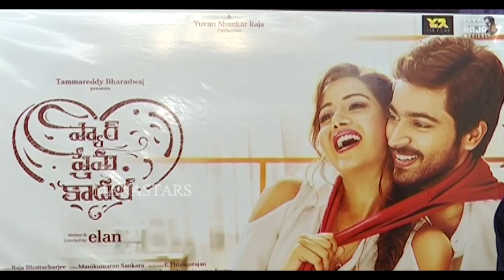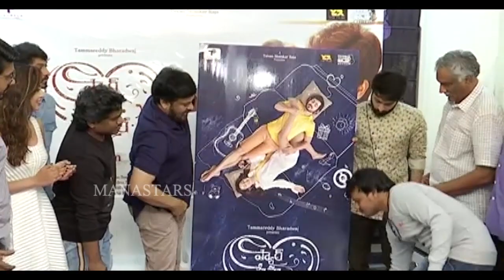Mega Star Chiranjeevi Launched Pyaar Prema Kaadhal Movie Trailer | Manastars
Watch Mega Star Chiranjeevi Launched PyaarPremaKaadhal Movie Trailer